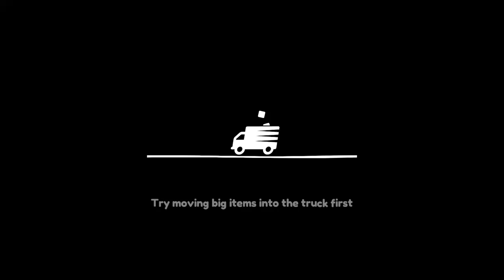MovingOutDemoلعبةنقل الاثاث للتسليةPS4Review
هذه قناتي واتمنى تعجبكم مقاطعي وان شاءالله نوصل 1000 مشترك
moving out online,
moving out لعبة,
moving out prank,
moving out gameplay,
moving out vlog,
moving out game,
moving out تحميل,
moving out بيستي,
moving out 100 walkthrough,
moving out 101 ashish chanchlani,
moving out 1 player,
moving out season 1,
moving out season 1 trailer,
moving out season 1 episode 11,
moving out episode 1,
moving out ep 1,
moving out billy joel 1 hour,
moving out season 1 episode 9,
moving out 2 player,
moving out 21 slick street,
sims 2 moving out,
moving out season 2,
moving out season 2 episode 1,
moving out 2,
moving out season 2 trailer,
moving out season 2 episode 3,
moving out season 2 song,
moving out 3 players,
moving out 30,
moving out season 3,
moving out the 36th chamber of cranks,
moving out at 30 years old,
moving out season 3 episode 1,
moving out season 3 all episodes,
moving out at 35,
moving out 3,
manucraft moving out 3,
moving out 4 player,
stumpt moving out 4 player,
sharky shark moving out 45,
stumpt moving out 4,
sims 4 moving out,
moving out playstation 4,
moving out at 40,
moving out gold medal 4 player,
zailetsplay sims 4 moving out,
moving out episode 4,
moving out episode 5,
moving out with 5000 dollars,
5 year old moving out,
moving out part 5,
caylus gta 5 moving out,
7 little johnstons coming out,
8 passengers shari moving out,
8 passengers moving out,
moving out episode 9
Moving Out Demo on PS4 | Official PlayStation™Store
Moving Out on Moving Out- PS4
Moving out pc#
Moving Out
Moving Out تحميل
تحميل لعبة Moving Out
تنزيل لعبة Moving Out
تحميل_لعبة_Moving_Out_للكمبيوتر
moving out
moving out
moving out sale
moving out ps4
moving out of california
moving out of state checklist
moving out checklist
moving out of nyc
moving out at 18
moving out at 17
moving out at 19
moving out at 16
moving out achievements
moving out at 20#
moving out at 21#
moving out at 18 checklist
a moving out letter
a moving out
a moving out
a moving out meaning
a moving out
movin out billy joel
moving out but staying together
moving out before divorce
moving out budget
moving out before lease is up
moving out eshop
moving out game ps4
moving out list
moving out levels
moving out letter to apartment
moving out letter to parents
moving out levels list
moving out local co op
moving out multiplayer
moving out meme
moving out mid month rent
moving out multiplayer
moving out movie
moving out notice bc
moving out packing list
moving out pc
moving out under 18
moving out uk
moving out united utilities
moving out video game
moving out
moving out video game review
moving out video game trailer
moving out video game wiki
moving out video game ps4
moving out video game online multiplayer
moving out,
moving out demo,
moving out online,
moving out ps4,
moving out vlog,
moving out لعبة,
moving out trailer,
moving out for college,
مراجعة لعبة moving out,
moving out لعبه,
moving out بيستي,
moving out بست,
moving out اوبلز,
moving out 3 stars,
moving out ep#3 mia maples,
moving out episode 3,
sims 3 moving out,
moving out level 3,
moving out 4,
moving out 4 player co op,
moving out 4 player gameplay,
moving out ep 4,
moving out switch 4 player,
moving out gameplay 4 player,
moving out 5,
5 year old moving out,
gta 5 moving out,
manucraft moving out 5,
6ix9ine moving out,
8 passengers shari moving out,